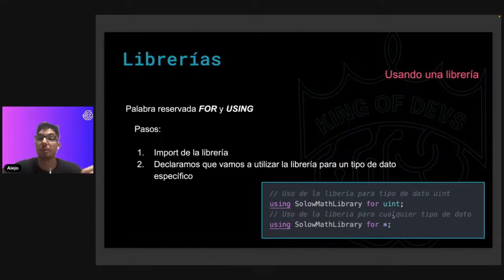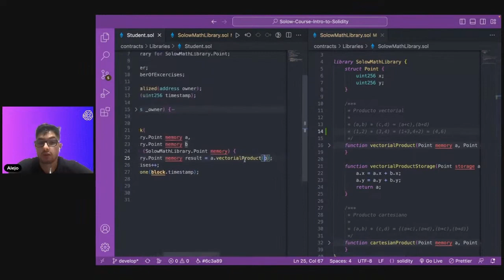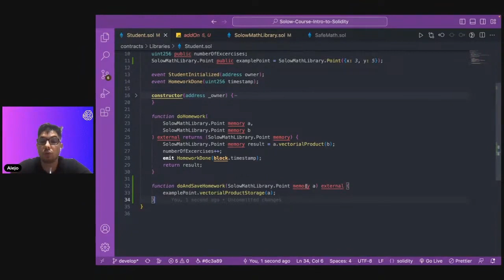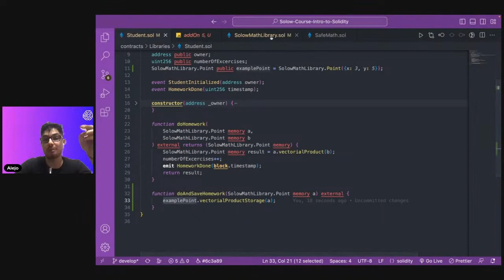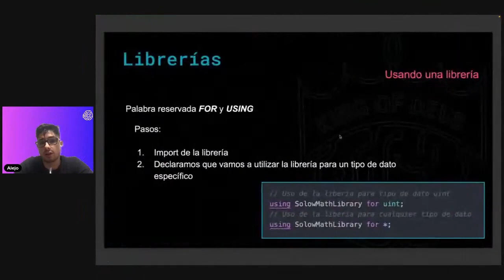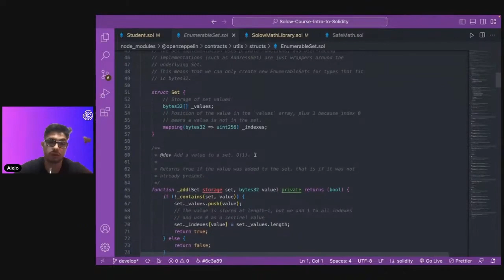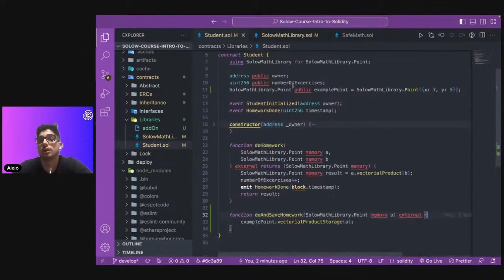¿Cómo usar una Librería de Solidity? - Curso Intro a Solidity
Para utilizar una librería en Solidity se debe emplear el uso de "palabras reservadas". Conoce en este video cuáles son y como finalmente usar las librerías.

Encontrá el video completo en nuestra lista de reproducción "Curso Intro a Solidity"